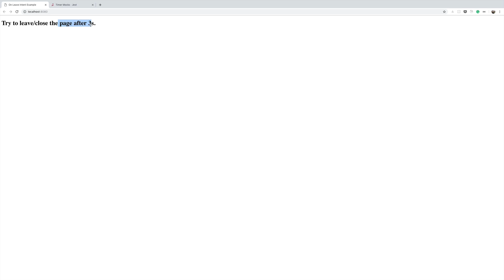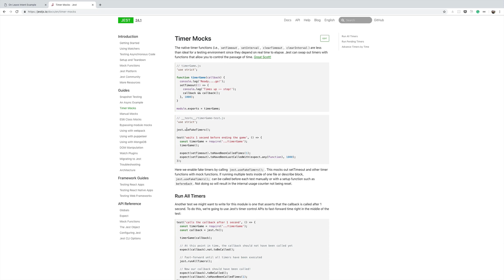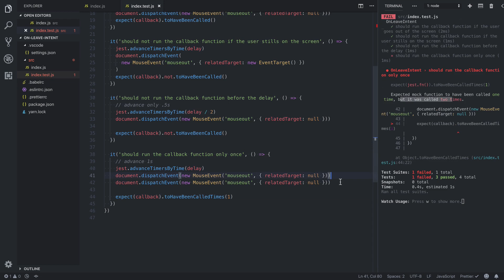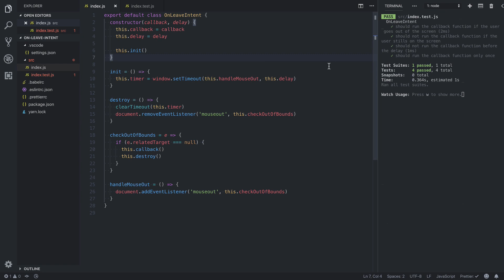Criando uma lib JS com testes do zero - 05/06